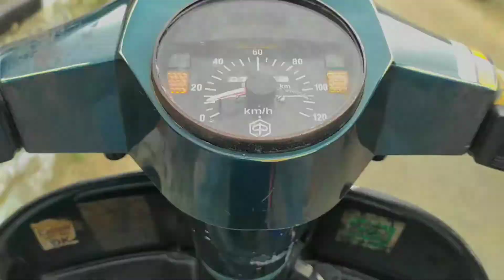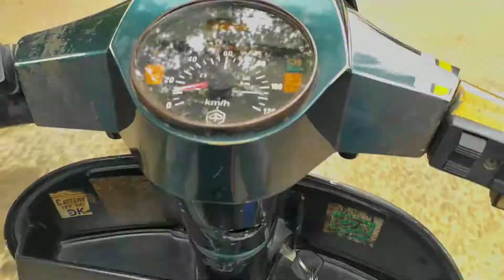Scooter ne krwa diya kharcha ye kya hogya yr😥 old scooter lml vespa star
Hey guys welcome to another vlog of scooter isme hum log scooter ka thoda kam krwa rhe h to pura vlog dekhe or iske baad 1 din ya 2 din me vlog jo pdega Usme or maze honge to subscribe kr dijiye milte h phir apse to enjoy kriye vlog
MOTO DETAILO❤️